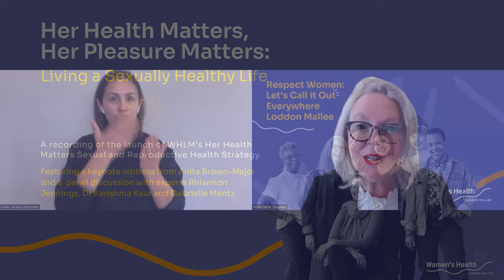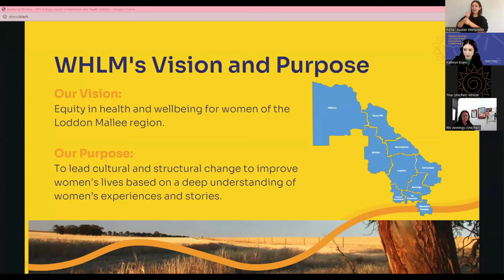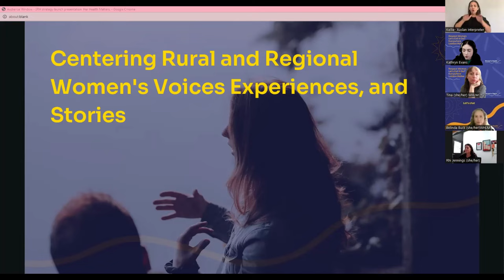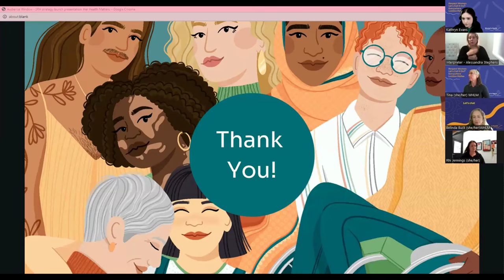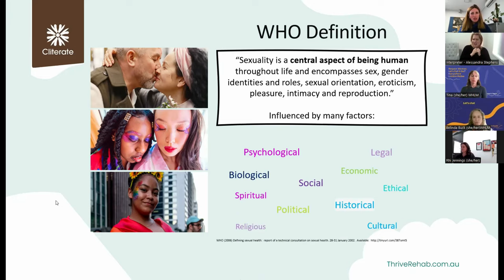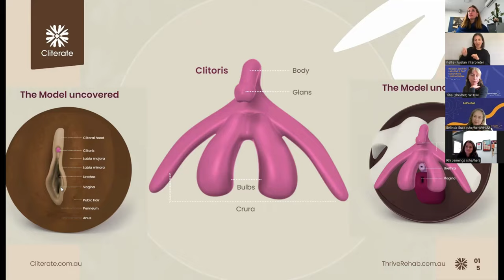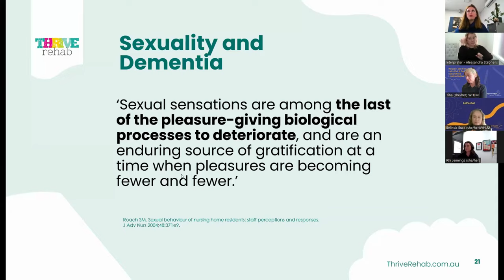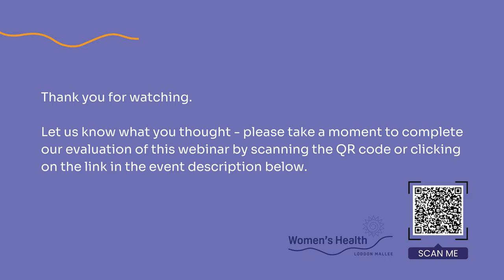Her Health Matters, Her Pleasure Matters: Living a Sexually Healthy Life Webinar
Women's Health Loddon Mallee's official launch of the Loddon Mallee Her Health Matters Sexual and Reproductive Health Strategy, 6th September 2023.

For a list of useful resources, including research and frameworks, supporting resources for parents and educators, training and workshops and other sexual and reproductive health resources and information,

WHLM were very fortunate to be joined by keynote speaker and pleasure expert Anita Brown-Major (founder of Thrive Rehab and Cliterate), along with expert panelists Dr Karishma Kaur (General Practitioner, Bendigo Primary Care Centre and Bendigo Community Health Services), Rhiannon Jennings (Rural Development Coordinator, YACVic), and Gabrielle Mentz (Gender Equality Health Promotion Officer, Women’s Health Loddon Mallee).

*WHLM refers to women to include anyone who lives and identifies as a woman. In reference to ‘women’ our work in sexual and reproductive health advocacy also extends to include all transgender, non-binary, and gender diverse people who may access women's sexual and reproductive health services. WHLM acknowledge that neither sex nor gender are binary in nature and that socially constructed understandings of what it means to be woman or man do not reflect the gender diversity of our community. As a rights-based organisation, championing gender equality and social justice, WHLM firmly believes in everyone’s right to self-determine and to safely express their gender.